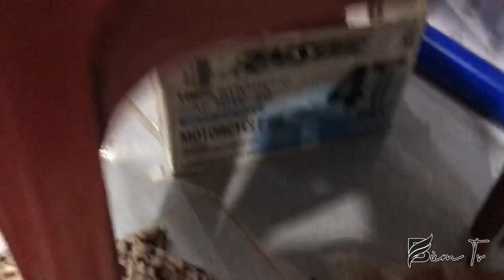Phục hồi Ốc Titanium GR5 | Restore TITANIUM GR5 | Bùm Tv